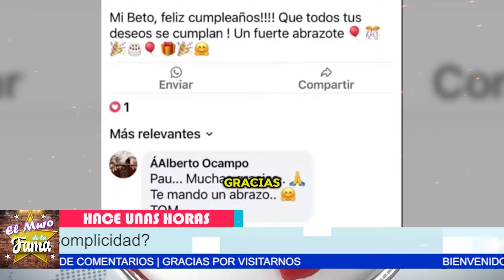¡🔍¡DESCUBIERTAS! EX NOVIA de HÉCTOR PARRA en CONSPIRACIÓN con CLAN HOFFMAN para despedazarlo!🔍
¡💔¡TRAICIÓN! EX NOVIA de HÉCTOR PARRA EN COALICIÓN con CLAN HOFFMAN para DERRIBARLO!💔
💥¡IMPACTANTE! EX NOVIA de HÉCTOR PARRA y CLAN HOFFMAN UNIDOS en SU CONTRA!💥

"Estamos ante una verdad que saldrá a la luz, una verdad tan sórdida y retorcida que hará temblar los cimientos de esta comunidad. Una niña, atrapada en una mentira asquerosa por parte de su propia madre. Un hombre, un supuesto apoyo, que se revela como un monstruo de primera categoría. Pero esto no es solo sobre ellos dos, amigos, esto va más allá. Este es solo el comienzo de una historia que involucra a figuras conocidas, como Héctor Parra, y un plan siniestro que ha estado urdiéndose en las sombras. La tensión en el aire es palpable, y el tiempo se agota..."

"Pero aún hay esperanza entre las sombras. Porque si seguimos este hilo de la verdad, si nos aferramos a la luz que ahora se filtra a través de las mentiras, podemos descubrir algo más grande. Podemos unir nuestras fuerzas para exponer a los verdaderos culpables y construir algo mejor a partir de las ruinas de la decepción. Así que quédate conmigo, amigos, porque juntos, podemos desentrañar este enredo de engaños y traer justicia a aquellos que la merecen. Este es solo el comienzo, y la verdad, aunque dolorosa, nos liberará."

Entertainment
Television program
noticias de espectaculos
espectaculos noticias
noticias de la farandula
tv mexicana
Televisa espectaculos
chismes
escandalo de los famosos 2024
farandula 2024
chisme de farandula
karol tamiko
programa hoy
suelta la sopa
polemica
Ventaneando